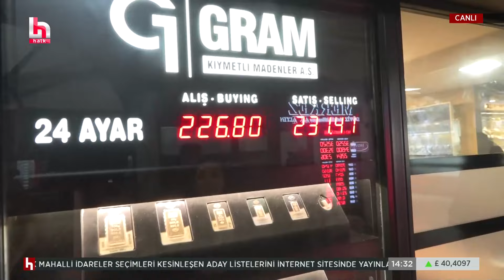Mesai süreleri kısalacak mı? Bakan Işıkhan'dan dikkat çeken açıklama!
Çalışma saatlerinin 45 saatten 40 saate düşürüleceği iddiaları uzun süredir gündemde... Mesai saatinin kısalıp kısalmayacağını çalışanlar da merakla bekliyor. Çalışma ve Sosyal Güvenlik Bakanı Vedat Işıkhan, çalışma saatleri ve ücretleri konusunda önemli açıklamalar yaptı. Işıkhan, "Çalışma süreleri, ücretler, işçilerin refahı, gibi konular gündemimizde önemli bir yere sahiptir." ifadesini kullandı.